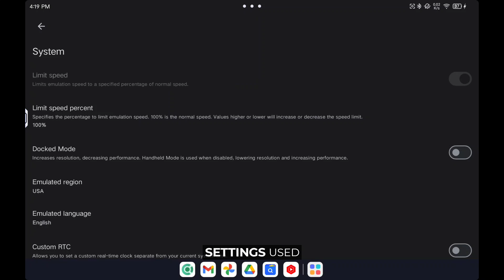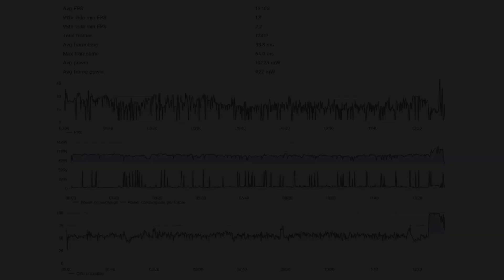Borderlands 3 Android Yuzu Update Test! 8+Gen1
Borderlands 3 on Android crash issue now fixed. Before, right after the tutorial/early missions, loading the map (droughts) results to crash. With the recent update specifically Yuzu 270 fixed this issue. Still unstable performance tho. Lots of stutters and going to heavy areas causes massive drop of FPS and sometimes app crash. But a great improvements so far.

00:26 Settings Used
00:37 Gameplay
05:15 Performance Stats (15mins Test)

Important! - No asking of Game/Rom Files 😇

Device:
Lenovo Legion Tablet Y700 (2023)
8+ Gen1 12gb ram
Stock Rom (Android 13) - No Root

Controller: Gulikit Kingkong Pro 2

App Name: Yuzu
(Edit: no links will be provided)

Settings: (in the video)

"THIS VIDEO IS FOR INFORMATION AND TESTING PURPOSES ONLY"
"GAMES MUST BE OWNED AND DON'T PROMOTE PIRACY"